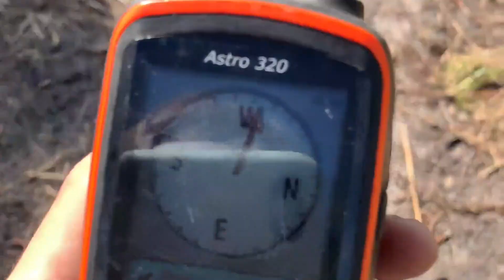The Brighter the Light the Blacker the Darkness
Here at Krossline Kennels starting off some new pups.